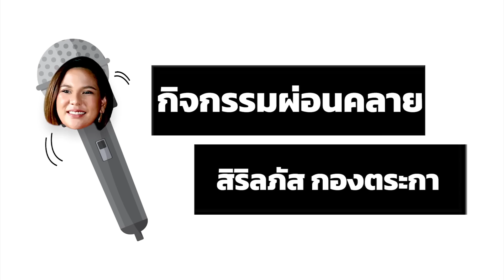นัดการเมือง EP.14 | หมิว สิริลภัส กองตระการ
พบกับ หมิว สิริลภัส กองตระการ สมาชิกสภาผู้แทนราษฏรกรุงเทพมหานคร พรรคก้าวไกล จากอดีตนางร้ายที่เก่งรอบด้าน สู่นักการเมืองที่มีหมุดหมายตั้งใจเปลี่ยนแปลงประเทศให้ดีขึ้น เรื่องราวของเธอจะเป็นอย่างไรติดตามได้ในนัดการเมือง

00:00 Intro
00:18 Highlight
01:35 ความรู้สึกหลังรู้ผลเลือกตั้ง
05:51 บทบาทนักการเมือง
07:12 จุดเปลี่ยนวัยเด็ก
08:53 เรื่องที่พีคที่สุดในชีวิต
11:10 กิจกรรมผ่อนคลาย
17:13 ชีวิตรักตอนนี้เป็นอย่างไรบ้าง
19:28 หมุดหมายงาน ส.ส.
23:56 End Credit